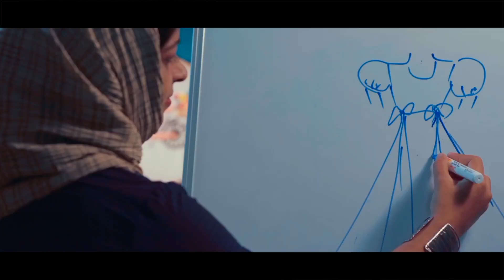വണ്ടൂരിൽ ഇനി 'കളിയരങ്ങി'ന്റെ നാളുകൾ